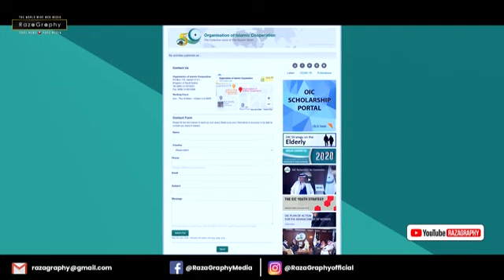Muslims should be alert